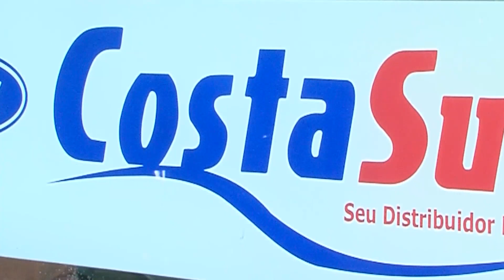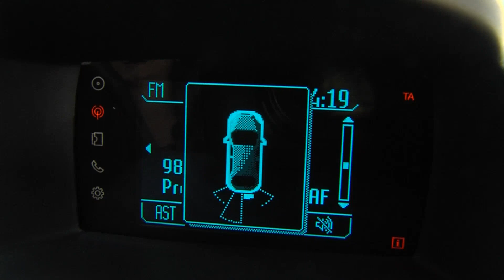Bem-vindo a Bordo - EP. 12 | 2ª temporada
Confira o décimo segundo episódio do nosso Bem-vindo a Bordo na VTV SBT.